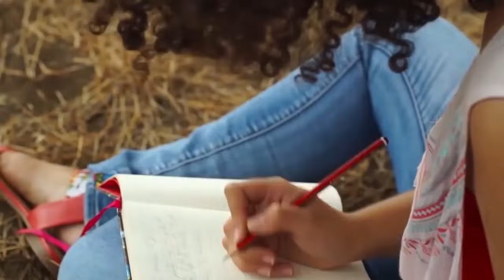La música de Ceshia Ubau: la voz migrante que "canta para sanar"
Ceshia Ubau Molina es una joven cantautora nicaragüense que emigró a Costa Rica en 2018, donde ha potenciado su carrera artística. Ceshia ha cosechado varios logros, ganó el tercer lugar del Concurso Mundial de Composición en 2021 con su canción "Mayahuabá", y su álbum "Luz" fue preseleccionado en los premios Grammy Latino del año 2022.